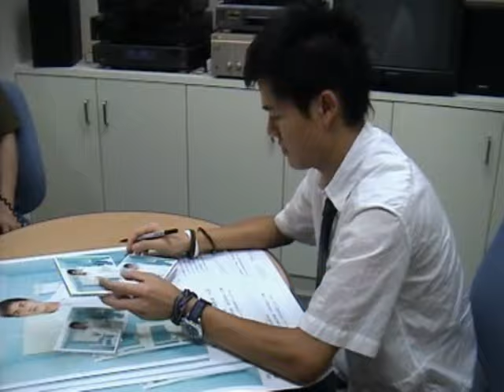藍奕邦 Pong Nan - 可樂 (Official MV)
曲 : 藍奕邦
詞 : 藍奕邦
編 : 藍奕邦
監 : 李漢金

等一首絕世K歌   高唱它協助眼淚儘快哭乾
穿一套耀眼衣裳   祈求贏取注視凝望
連忙致電各路友好   派對誰可邀請到訪
到處出走探索   哪場盛事最堂皇

無非很想快樂   我共你   活著太寂寞
無非很想快樂   我共你   東奔再西趕

如若快樂是罐可樂   到處也有發賣隨便喝光
歡樂無需找個依傍   哪裡再要拚命尋覓攪作
不用付出都有收穫   哪裡再有信徒留在教堂
水壺內藏著十萬人浪   隨時隨地拿來填密空檔

想找個渡假天堂   只要一到達困倦會掃清光
想找個合拍戀人   通宵埋首網上遊蕩
誰人找到快樂配方   祈求能趕快跟我講
現在越要解悶為何越是有悶檔

如若快樂是罐可樂   也怕到了某日全部喝光
歡樂完畢偏更坦蕩   派對過了繼續尋覓攪作
假如從今只喝可樂   也會到了某日懷念喝湯
水壺內藏著十萬人浪   哪裡夠我拿來填密空檔

無非很想快樂   我共你   活著那樣忙
誰想安守家中   吃便當   共誰談近況

Music video by Pong Nan performing Ke Le. (C) 2005 SONY BMG MUSIC ENTERTAINMENT (HK) Ltd.